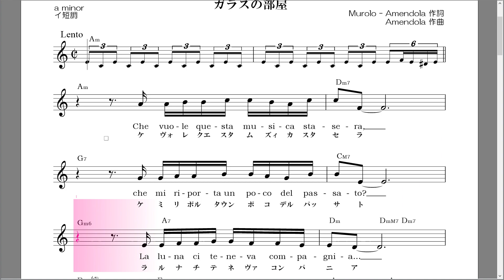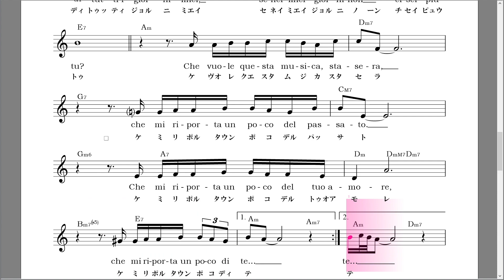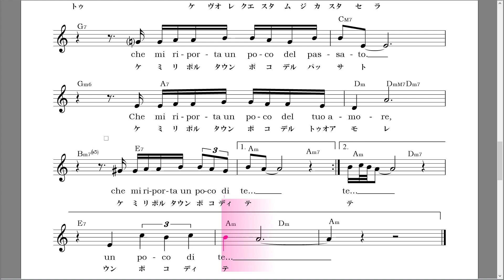ガラスの部屋 Che vuole questa musica stasera 楽譜 イ短調（イタリア語のみ）自動伴奏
ガラスの部屋 Che vuole questa musica stasera
Murolo - Amendola 作詞
Amendola 作曲

ID:@896agxol